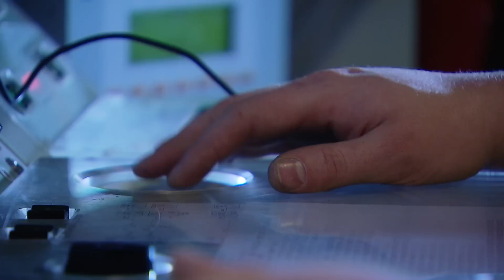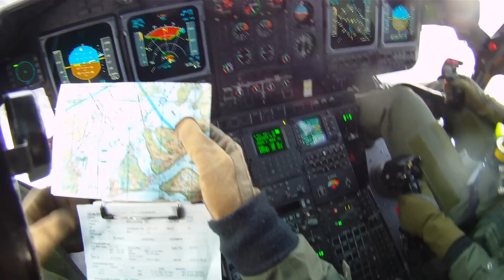Amfibische actie tijdens Cold Response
Tijdens de grote oefening Cold Response in Noorwegen voeren militairen een amfibische landing uit. In kniehoog sneeuw proberen ze vervolgens de vijand te overmeesteren.

In Cold Response werken 16.000 militairen uit 15 landen intensief samen. Nederland neemt van 14 tot 22 maart 2012 deel aan de NAVO-oefening.